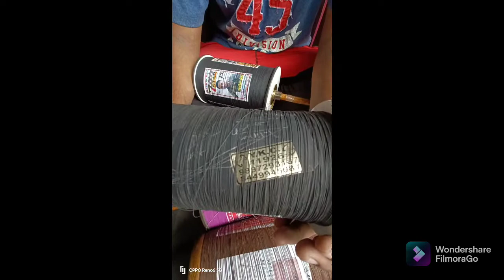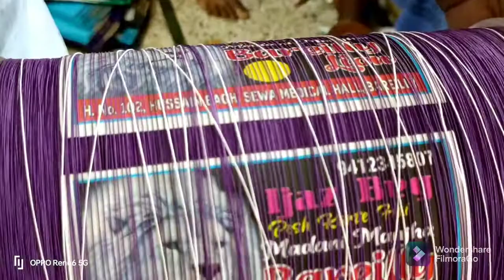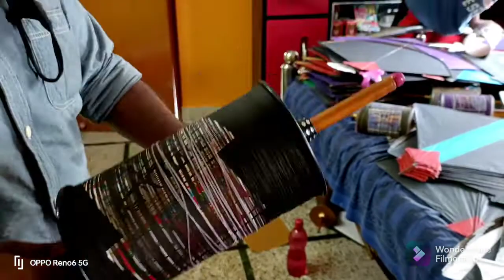Best and cheapest kite shop in kolkata - NF KITE. Best kite & manja for long range and short range.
Best and cheapest kite seller in kolkata
kite starts from Rs 2.5
TOURNAMENT quality manja available at great price.
To know more contact .
Sumon
location - 15/1 JK PAUL ROAD KOLKATA 38 .